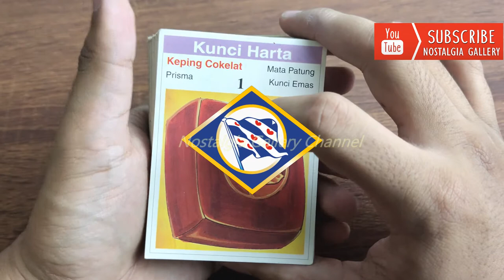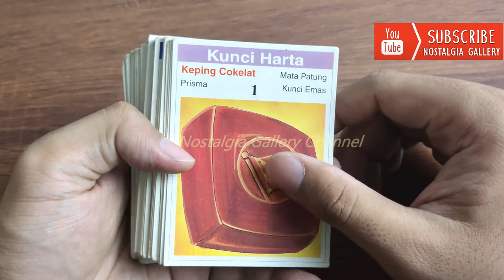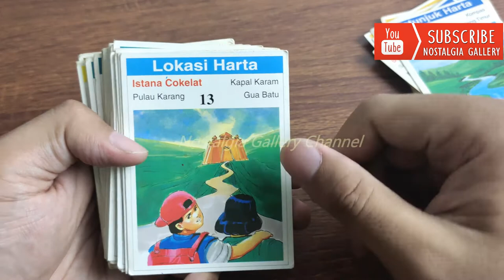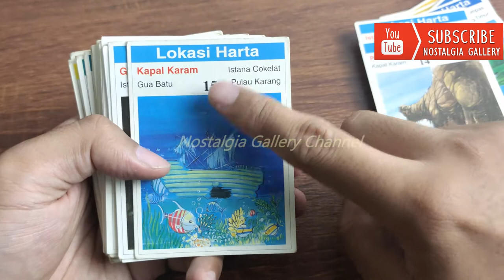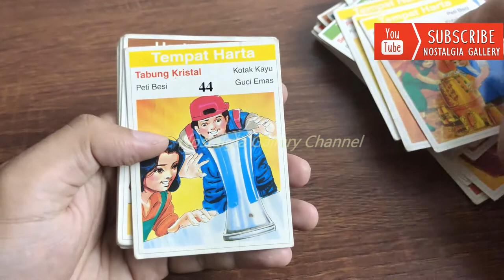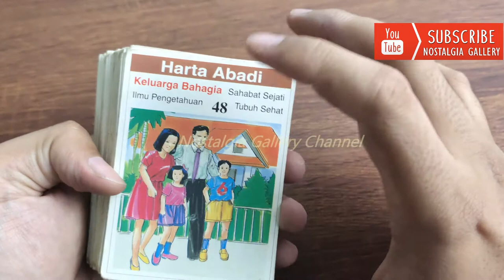Nostalgia Kartu Kuartet Jadul Hadiah Susu Bendera Tahun 1990an | Kwartet Jadul "Mencari Harta Karun"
Kartu Kuartet adalah permainan kartu yang sangat lama muncul terutama booming di tahun 80an 90an. Nah ditahun 1990an Susu Bendera turut memproduksi dan memunculkan kartu kuartet dengan tema petualangan harta karun untuk menarik hati anak-anak pada saat itu. Kartu kuartet dapat dimainkan oleh 2 orang atau bahkan sampai 6 anak sekaligus.
Berikut adalah gambar-gambar kartu kuartet dari hadiah Susu Bendera. Apakah kalian pernah punya atau ingat?!!
Salam Nostalgia!